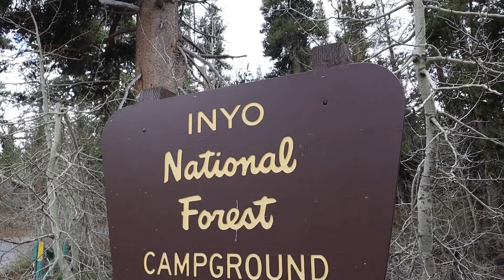JAJAMOND Mammoth 2021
Twin Lakes, June Lake, and Axe throwing in Mammoth Lakes, CA